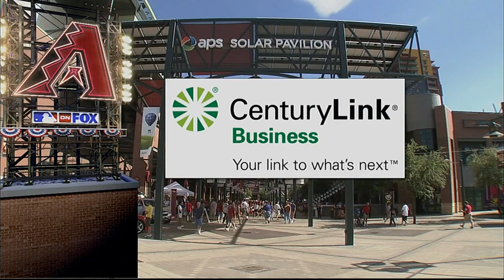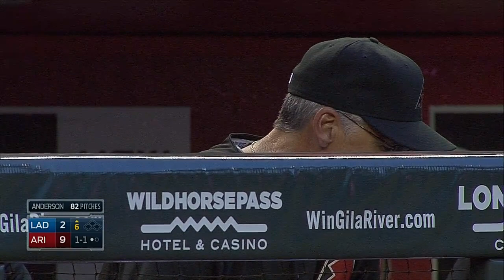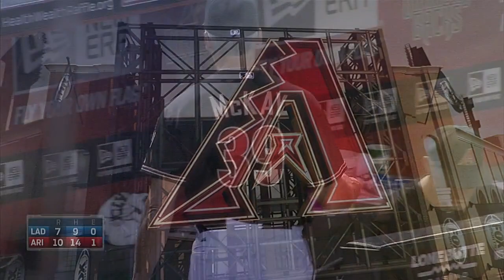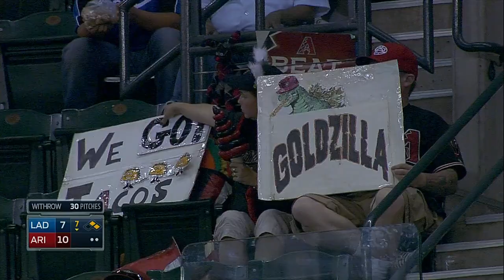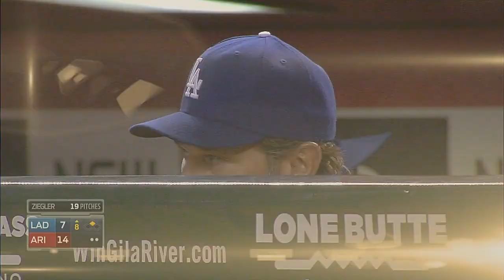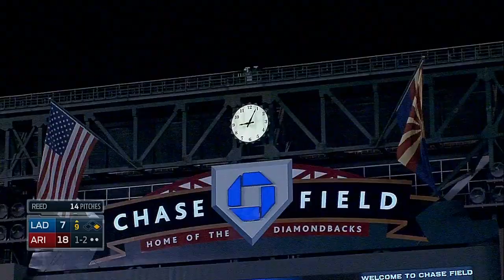LAN AT ARI - May 18, 2014